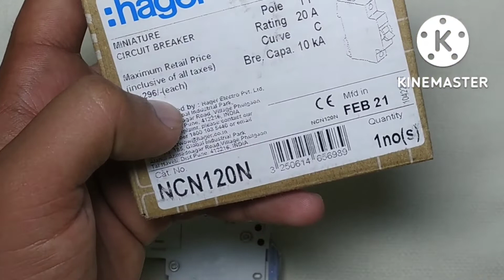Hager Mcb | NCN120N | 20A | C | SP | 10kA | Review | Tripping test | Price | Hager India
चेतावनी
यह एक बिजली विशेषज्ञ द्वारा किया गया है। कृपया आप इसे घर पर ना करें नहीं तो आप हादसे का शिकार हो सकते हैं।

WARNING
This has been done by an electrician.  Please don't do this at home otherwise you may be a victim of an accident.

buying links

Stanley socket + handle kit tool box

Stanley socket Buying link

tibcon Capacitor
motor capacitor .

Taparia Special purpose Screwdrivers
tapariabs-31screwdriver
tapariaT-10screwdriver
tapariabd-125screwdriver